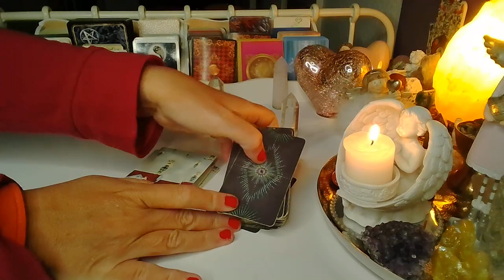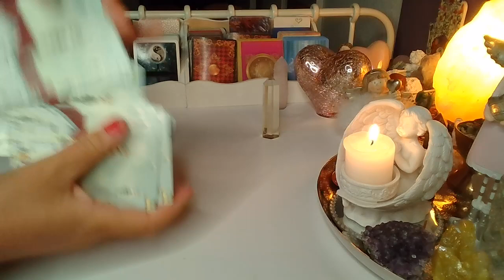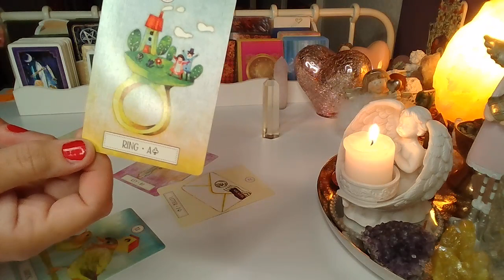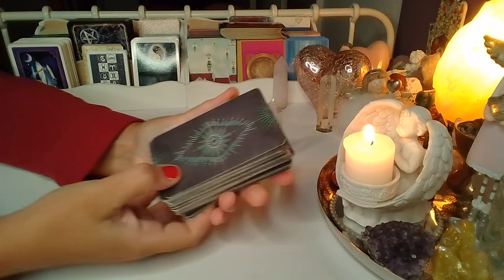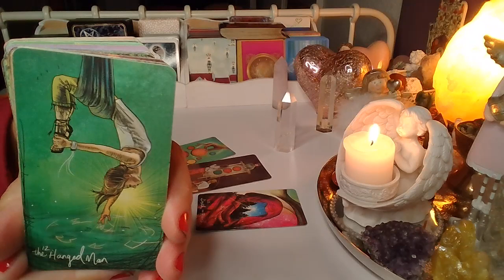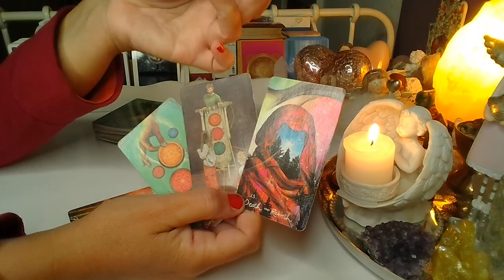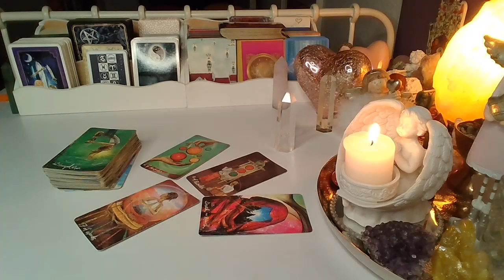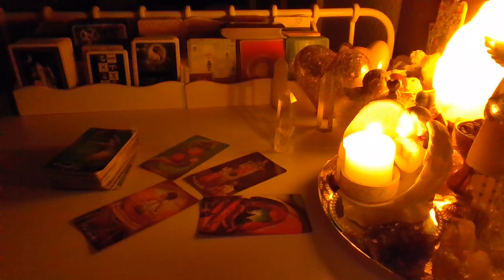ORAKEL ❤️MYSLI OSOBY UKOCHANEJ O TOBIE ❤️ Karty TAROTA+LENORMANDA❤️ wrozby porady magia ❤️